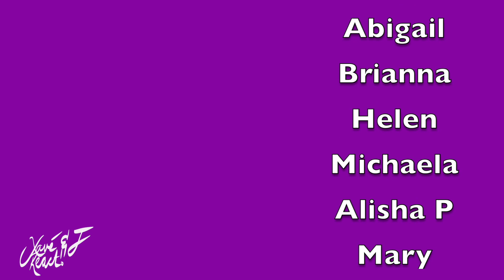Where are the 23 I-LAND trainees now?| REACTION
Our reaction to where are the 23 I-LAND trainees now? (WHO DEBUTED, LEFT, & REMAINED?) 2021 Update + insta & twitter

BECOME A PART OF THE YOUNOW FAMILY:
Dem Levants:

GET $15 IN CREDIT TOWARDS YOUR FIRST LYFT RIDE WITH CODE:
DEMLEVANTS